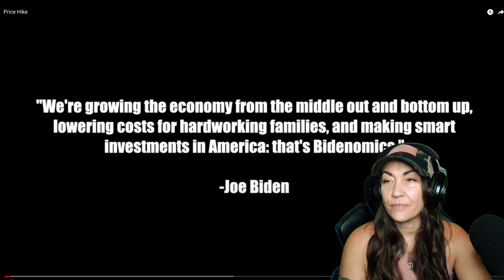He says what we're all thinking (and saying)! Samson - Price Hike